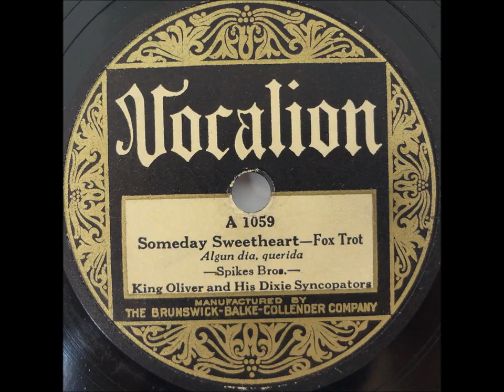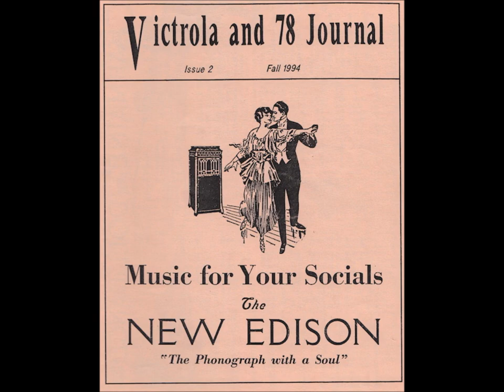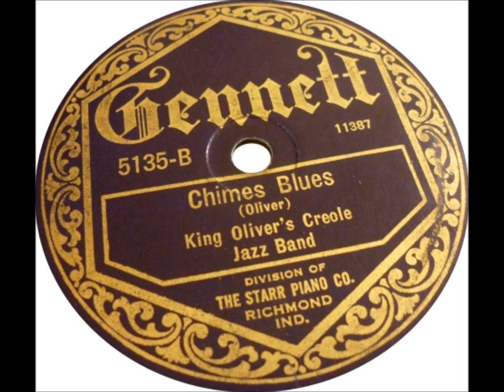King Oliver's Creole Jazz Band plays "'Chimes Blues" on Gennett 5135 (1923)